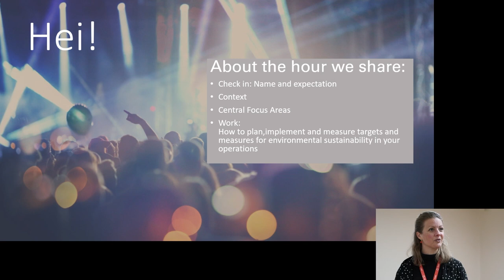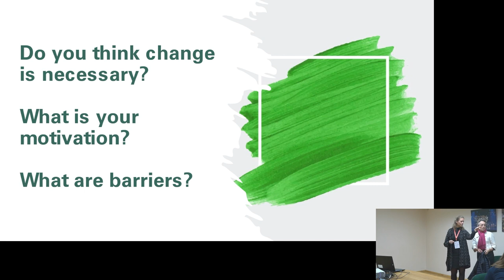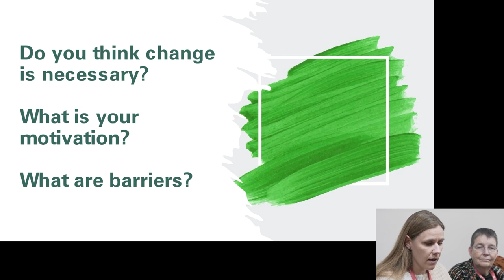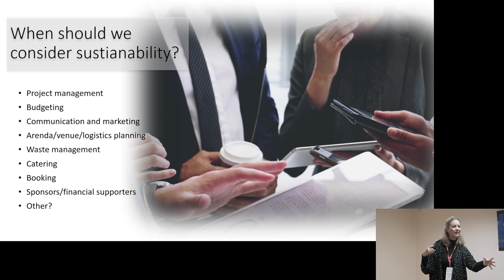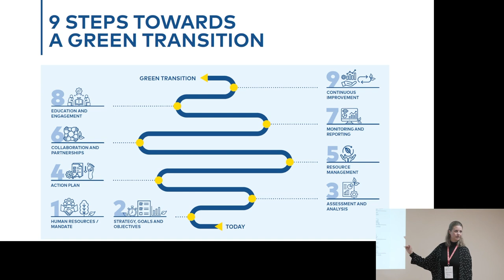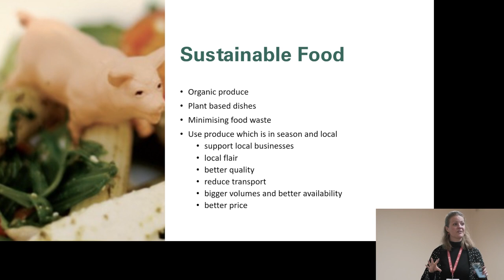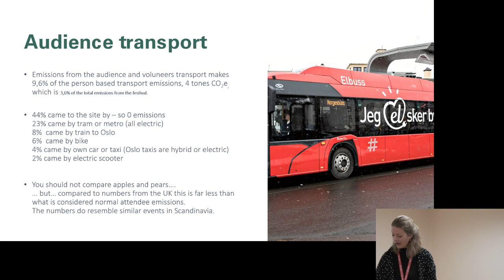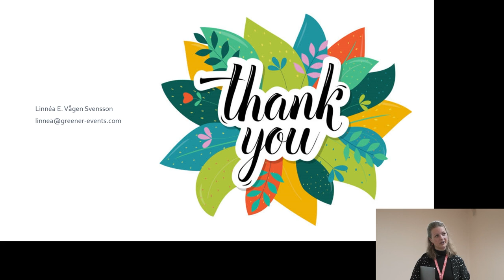Environmentally sustainable & inclusive in cultural sector- Linnéa Svensson| Membership Weekend 2023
Workshop "How to make your events more environmentally sustainable & inclusive" | 18 November 2023 -Part 2

Led by
Sophie Dowden (FR/UK) -Diversity, Equity, Inclusion & Belonging Consultant
Linnéa E. Vågen Svensson (NO) -Greener Event

Whether your event is big or small, local or international, there is always something you can do to make it more environmentally sustainable and inclusive!

Join us to dive into sustainability practices, from eco-conscious event
planning to reducing your event’s carbon footprint.

We will learn together how to integrate accessibility in event management and why prioritising diversity matters both on and offstage. When you take the lead on sustainability and inclusion, you can make a lasting difference towards a greener future and a more equitable world.

This workshop was a part of our  Membership Weekend in Vilnius(Lithuania) on 17-19 November, organised in the framework of IGNITE, co-funded by the Creative Europe Programme of the European Union.

For any questions, suggestions or inquires, we're only one e-mail away!